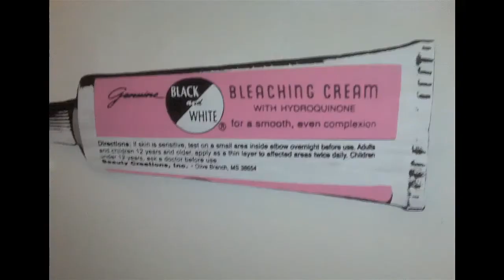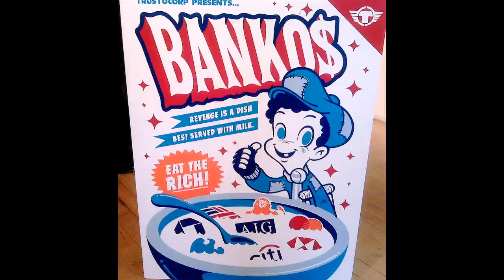My Flickr photos in Pummelvision